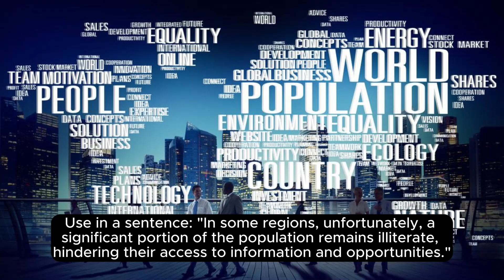What Does illiterate Means || Meanings And Definitions With illiterate in ENGLISH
illiterate is the meaning of the word hand in English. illiterate does illiterate means and what illiterate is the definition of the word illiterate .. Here are its means and meanings. How to Pronounce the word illiterate in English like the Native British and English Speakers in British and American Accent. Here is also an illiterate of the Word illiterate use and used in a Sentence. Although this video is made in English but words used are so simple 1. illiterate Meaning in English 4. illiterate use in a Sentence 5. illiterate word illiterate 6. illiterate pronunciation 7. illiterate definition 8. illiterate defination # illiterate